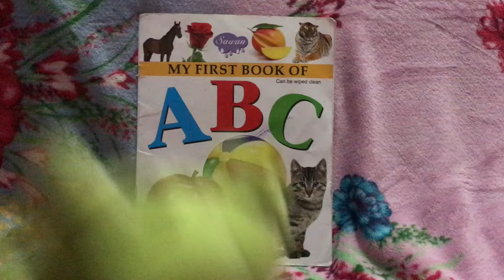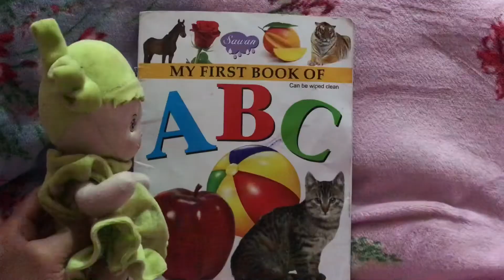Phonics song with TWO Words - A For Apple - ABC Alphabet Songs with Sounds for Children 2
Make children to learn abc with words
Baby girl playing

Baby

Sea Animal Toys
Farm Animals
Zoo Animals name
Alphabet learning
baby doll food cooking
 play doh kitchen toys house
baby playing in house
Playing in kitchen color
playing baby rhymes
KIDS ENTERTAINMENT
nepali baby
comedy baby
funny video baby
baby speaking English
dance baby
colors learning video
baby shark Baby
Funny Baby Video Baby Shark Dance
 Sing and Dance
Kids nursery rhymes
baby in Nepal
nepali baby
comedy baby funny video
Funny Baby Video and Kids Songs
Funny Kids Meet Monkey For The First Time
Kids And Animals At The Zoo
Baby Shark Dance
Singing and Dance